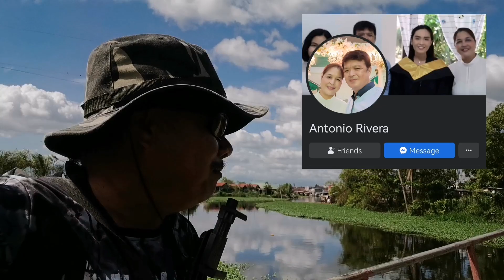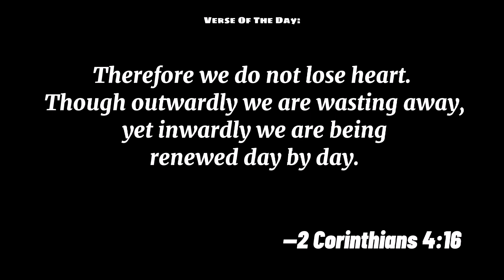UNANG PUTOK SA 2023!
- I Want It So Bad

- Can You Feel The Love